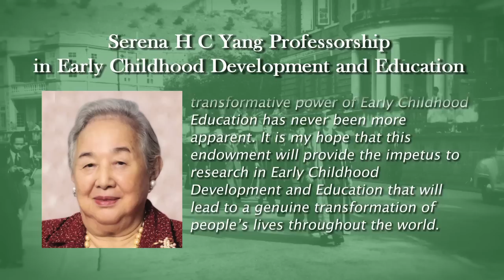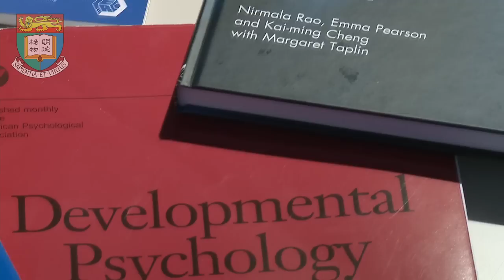Serena H C Yang Professorship in Early Childhood Development and Education - Professor Nirmala Rao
The Eighth Inauguration of Endowed Professorships, 2014
Serena H C Yang Professorship in Early Childhood Development and Education 楊雪姫基金教授席 (幼兒發展與教育科) - Professor Nirmala Rao 劉麗薇